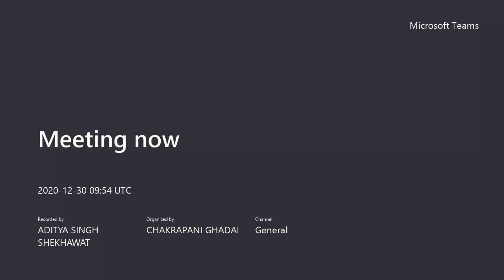Lecture 30 dec 2020 -4